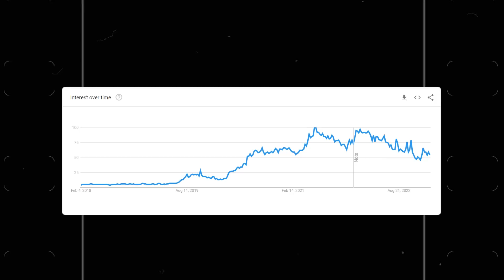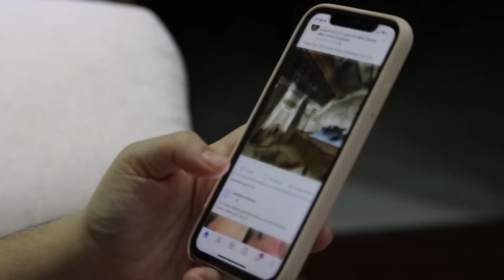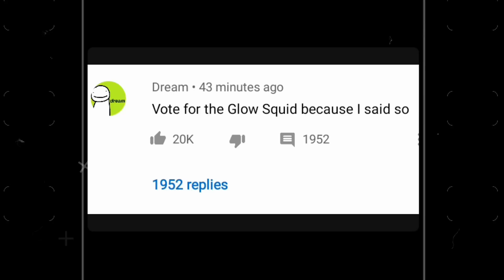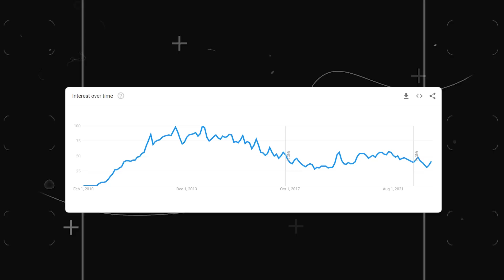10 Reasons Why Minecraft Is DYING In 2023? *REAL TRUTH* [HINDI]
In this video, I have talked about 10 reasons why Minecraft is dying in 2023. And how it can be saved.